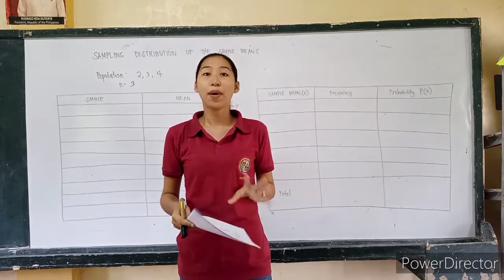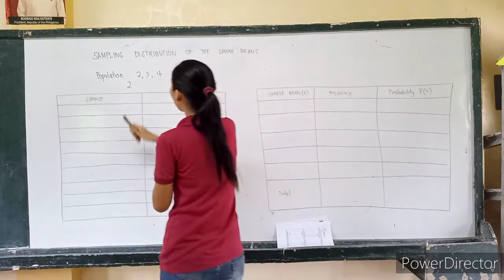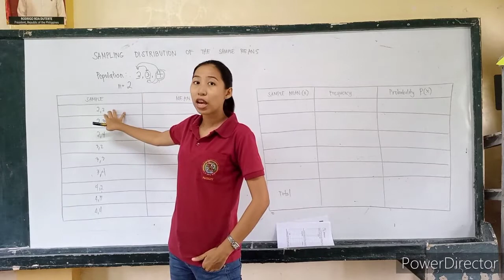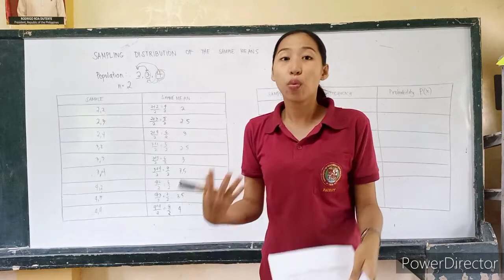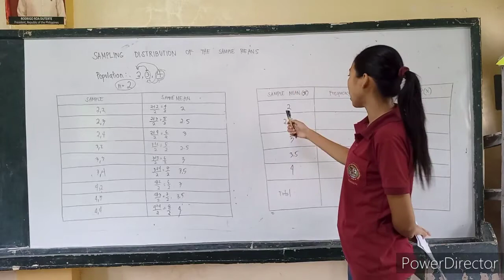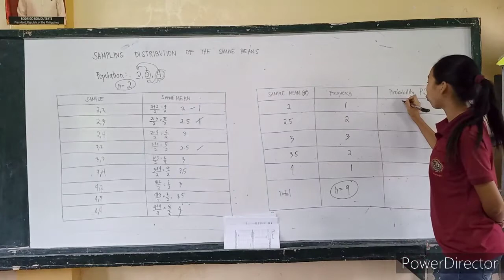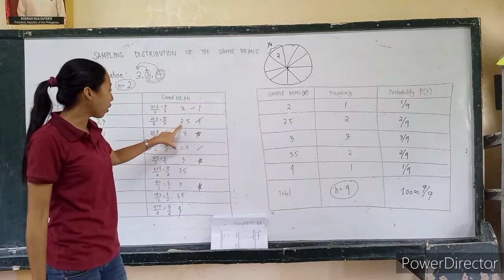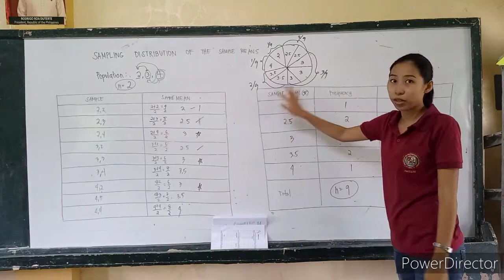Statistics & Probability: Module 3-Lesson 3: Sampling Distribution of the Sample Means